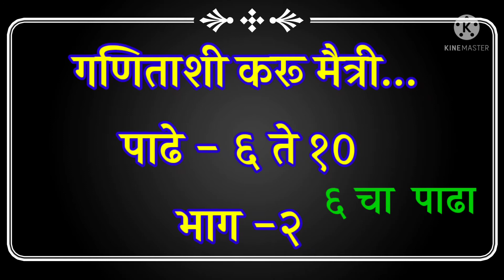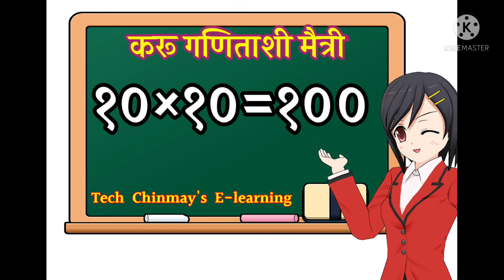Padhe 6 to 10|| पाढे 6 ते 10 ||tables 6 to 10 || संगीतमय पाढे पाठांतर कसे करावे.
Padhe 6to10,
पाढे 6ते 10,
मराठी पाढे ६ते १०,
मराठी पाढे वाचन ६ ते १०,
Paadhe 6 to10,
पाढे ६ ते १०,
#६ ते १० संगीतमय पाढे कसे पाठ करावेत,
Tables of 6 to10,
6to10 Table,
Tables of 6to10 in English,
maths table 6 to10,
tech chinmay,